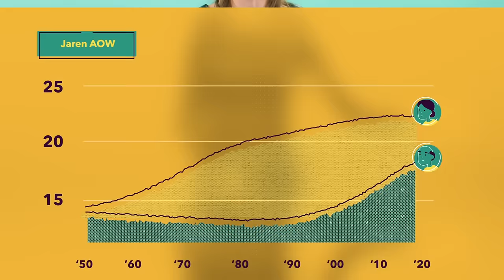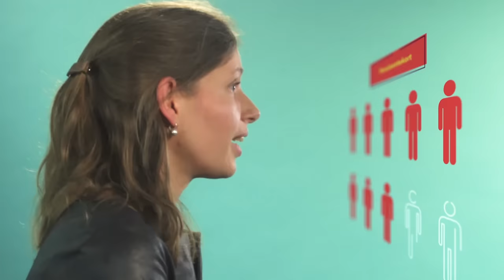VERKIEZINGEN 2017: AOW en Pensioen - Econometrist Marike Knoef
Wat kost het als jij je AOW weer krijgt als je 65 bent? En zijn de pensioenpotten voor jongeren straks leeg?
Econometrist Marike Knoef (Leiden University) weet het en legt het uit voor NU.nl en Universiteit van Nederland.